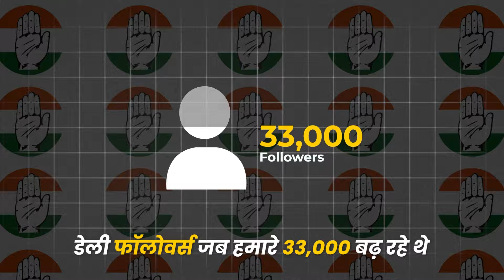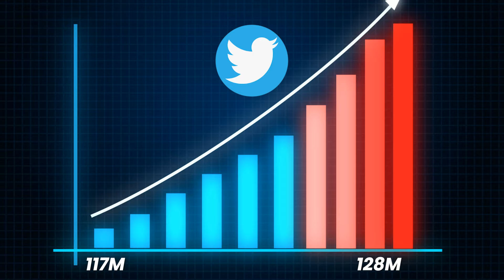कांग्रेस की सोशल मीडिया के आगे BJP धड़ाम | 16 मार्च से 30 मई के बीच का डाटा | Supriya Shrinate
कांग्रेस की सोशल मीडिया के आगे BJP धड़ाम

16 मार्च से 30 मई के बीच का डाटा

कांग्रेस : 613M Views
BJP : 150M Views

Instagram (एवरेज लाइक)
कांग्रेस : 1,22000
BJP : 26,945

Twitter (एवरेज लाइक)
कांग्रेस : 2,500-3,000
BJP : 260-300

Facebook (एवरेज लाइक)
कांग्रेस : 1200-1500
BJP : 150-250

FB reach
March: 50M
May: 105M

Twitter impressions
March: 117M
May: 128M

YT views
March: 80M
May: 233M

Insta reach
March: 78M
May: 154M